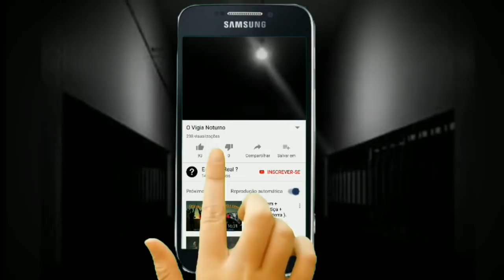Noite Tenebrosa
Bem vindo ao canal E Se For Real ?
Aqui voce vai encontrar relatos sobrenaturais relacionados ao folclore Brasileiro e historias que o povo Conta.